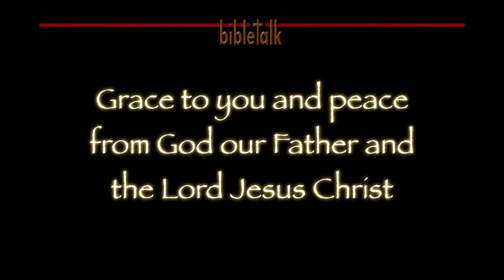The Sermon on the Mount: The Law and the Prophets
One of the first major heresies of the early church tried to divide the Scriptures in two - and to divide the God of the Scriptures in two. The Law is still part of the church, but not the curse of the Law.